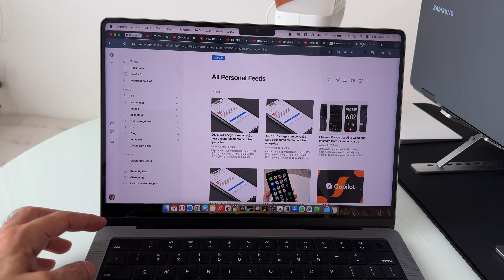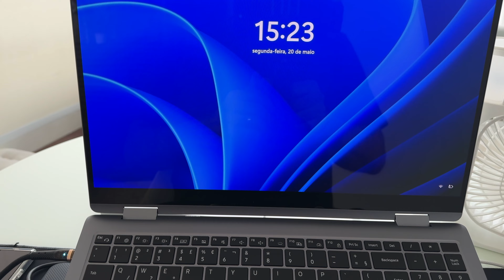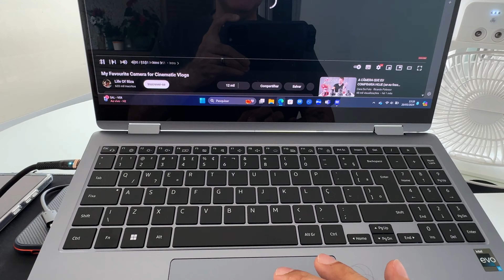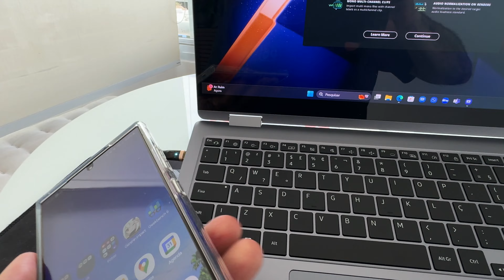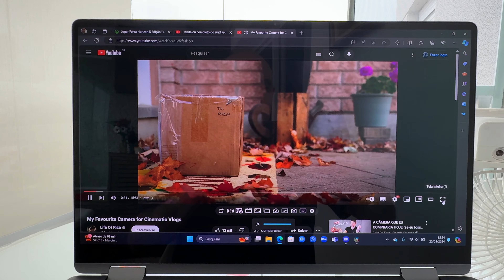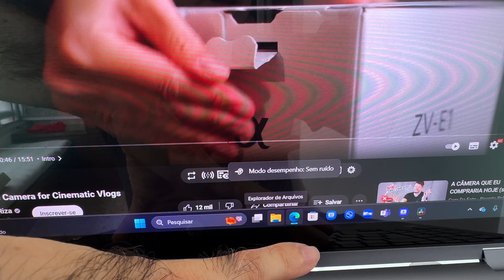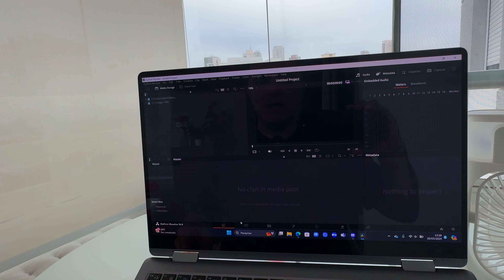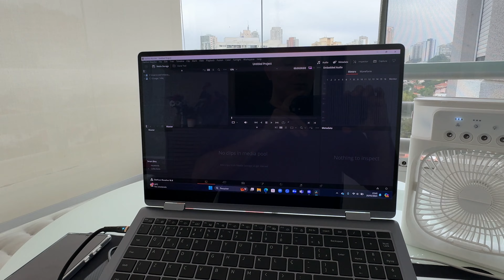Galaxy Book4 360 x MacBook Pro 14": Vale a pena trocar o notebook da Apple?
No vídeo de hoje vou fazer um breve comparativo entre o MacBook Pro de 14" polegadas com chip M1 Pro com o Galaxy Book4 360, pelo ponto de vista do usuário. Mesmo com propostas bem diferentes foi interessante poder testar o notebook da Samsung por 1 mês e imaginar como seria esta troca, com seus ganhos e perdas.

Links dos produtos:
- Galaxy Book4 360
- MacBook Pro 14"
- Carregador Portátil Baseus Power Bank 10000mAh 15W Preto
- Bateria Externa SAMSUNG Carga Super Rápida 25W, Duas Saídas USB-C 10000 MAH
- Power Bank Magnético sem fio por indução Carregamento Rápido Bateria de 5000mAh

Equipamentos e celulares que eu uso:
Galaxy Z Fold5 de 512GB

Luma Fusion